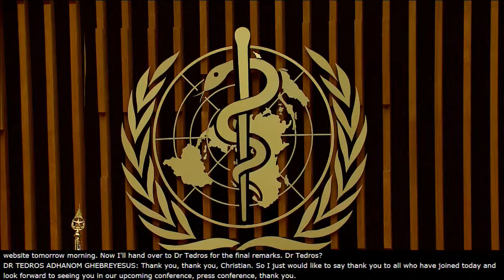Media briefing on COVID-19